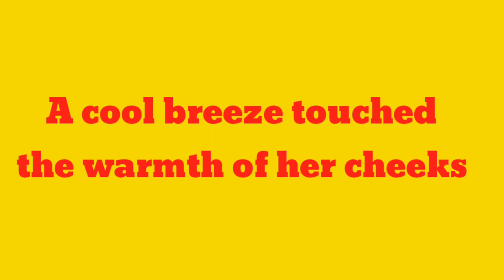Make sentence of Breeze | Breeze ka sentence | english sentence of Breeze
Title :-

1 :- Breeze sentence
2 :- Breeze in sentence
3 :- Breeze use in sentence
4 :- Breeze use in english sentence
5 :- Breeze use in english
6 :- make sentence of Breeze
7 :- make sentence of Breeze in english
8 :- Breeze make sentence
9 :- Breeze make sentence in english
10 :- Breeze ka sentence
11 :- Breeze ka sentence kya hoga
12 :- Breeze ka sentence kya hota hai

13 :- use of Breeze in sentence